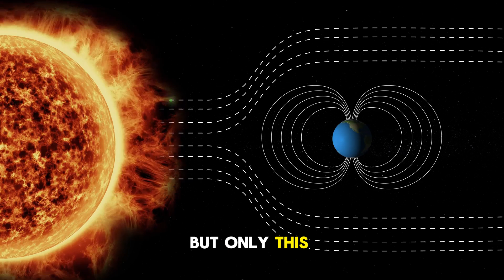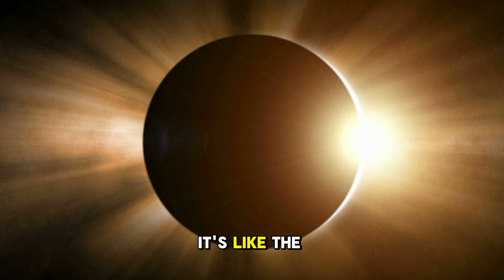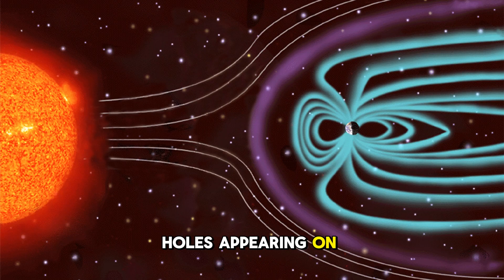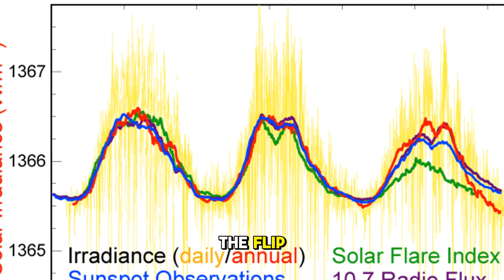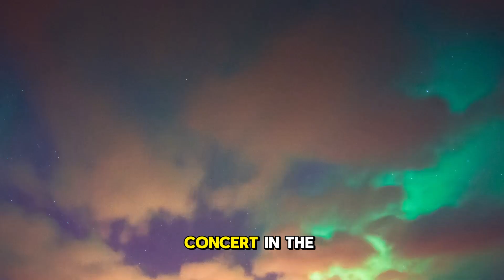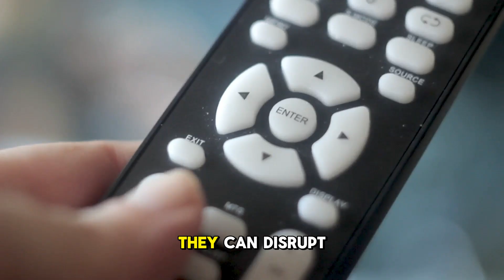The Sun's Magnetic Field are About to Reverse. Should You Be Worried 😧😱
In this video, we discuss the fascinating phenomenon of the Sun's magnetic poles reversing and explore whether or not you should be worried about this event that will most likely happen in 2024. We will sure see beautiful auroras.
Scientists predict that the Sun's magnetic field is on the verge of flipping, a natural occurrence that happens approximately every 11 years. But what does this mean for us here on Earth? Join us as we delve into the science behind this event and uncover the potential implications for our planet. Don't miss out on this captivating discussion about the Sun's magnetic field and its impending reversal!

Chapters:
00:00:00
The Magnetic Flip Mystery

00:02:27
The Timeline of Transformation

00:03:28
The Earthly Effects

00:05:28
The Impact on Inhabitants

00:07:16
Safety Measures